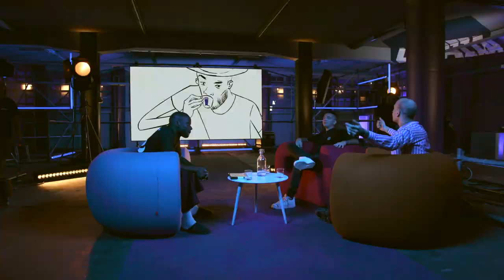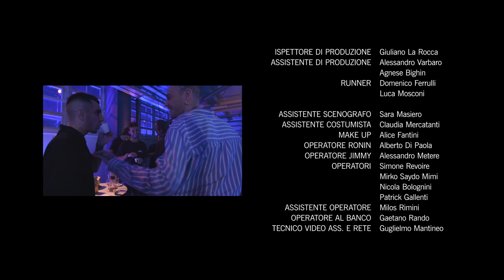Basement Cafè: Intervista a Gemitaiz e Madman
Nella terza puntata di Basement Cafè sono venuti a trovarci Gemitaiz e Madman

"Basement Cafè" è il format che fa emergere l'intima linea di connessione tra il rap e il cinema, dimostrando come l'arte sia base e punto di partenza per la creazione di un'ulteriore espressione artistica.

Il format si basa su un colloquio tra alcuni artisti nostrani e Antonio Dikele Distefano, che, tramite estratti di film d'autore, ripercorre e crea parallelismi con alcuni momenti topici del rap italiano.